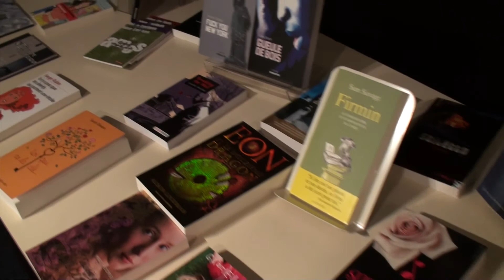Chronique ActuSF de Tamara sur "L'accident"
Chronique ActuSF de Tamara sur "L'accident" réalisée à la Bibliothèque de Montreuil le 14 mai 2011 par Marc Alotton.